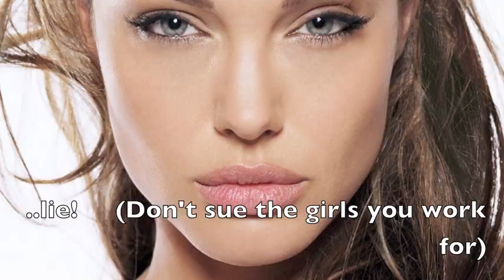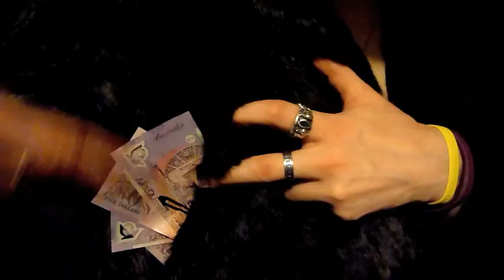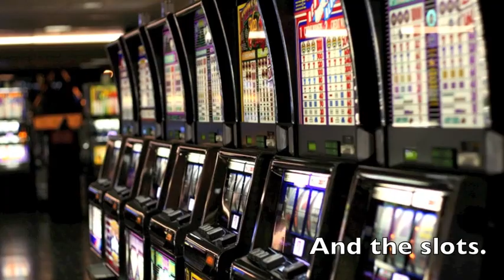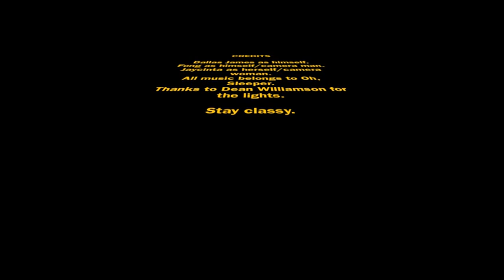Vices Like Vipers - Oh, Sleeper - Misheard Lyrics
Oh, Sleeper - Vices Like Vipers Misheard Lyrics